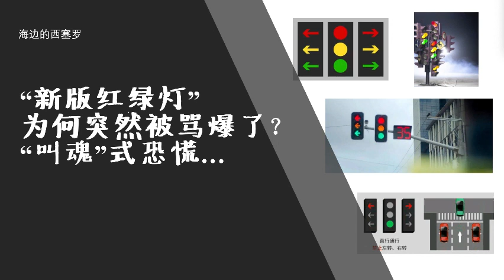“新版红绿灯”为何突然被骂爆了？“叫魂”式恐慌…...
作者：海边的西塞罗

嘉宾源主言论不代表本台观点。不喜勿喷，慎惜羽毛；百花齐放，欢迎争鸣！真理越辩越明，支持理性论战，反对人身攻击！

免责声明：本频道为非盈利独立节目。我们致力于保护作者版权，注重分享，文章内容版权归原作者所有，本视频节目属公益推广性质，如有版权异议，请联系Yuan Media（ ），我们会立即处理，谢谢！

Yuan Media is an independent & non-Profit organization.
We mainly serve Asian American community.